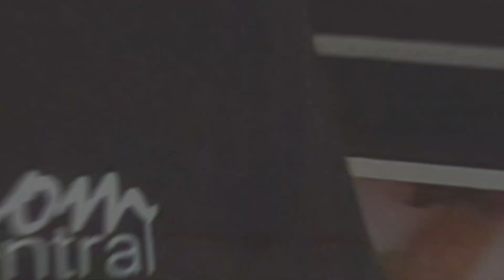King Cobra: Top 10 Most Beautifully Deadly Snakes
Dive into the fascinating world of the King Cobra and discover the Top 10 Most Beautifully Deadly Snakes in this captivating video! TOP 10 COUNTDOWN continues with #3 the King Cobra, Ophiophagus hannah, the Longest Venomous Snake in the World. Watch as we feed Diesel, our Malaysian KingCobra scented rats!
Join us as we explore the intricate behaviors and stunning appearances of these remarkable reptiles, perfect for herpetology enthusiasts and wildlife lovers alike. From the majestic King Cobra to other stunning species, we will delve into their unique venom ecology, highlighting the importance of reptile conservation and the protection of endangered reptiles. Learn about the habitats these beautiful yet dangerous snakes inhabit, and gain insights from reptile experts on how to ensure snake safety and awareness. William is an exotic venomous snake specialists, and will also share essential snake safety tips and discuss the significance of captive breeding programs and reptile exhibits in the effort to preserve these incredible creatures. Whether you're a seasoned herpetologist or a curious viewer, this video provides a wealth of knowledge about reptile behavior and the vital role these snakes play in our ecosystem. Join us for an educational journey that emphasizes the beauty and importance of snake ecology, and become inspired to support wildlife conservation efforts. Don't miss out on this visual feast of the world's most beautifully deadly snakes!

00:00 - 00:47  INTRO
00:48 - 06:20 King Cobra
06:21 - 07:14 - Feeding Morelet's Crocodile
07:15 - 08:10 - Diesel
08:11 - 08:45 - THANK YOU
08:46 - 09:12 - Subscribe

We appreciate e-gift cards ALSO Amazon and RodentPro